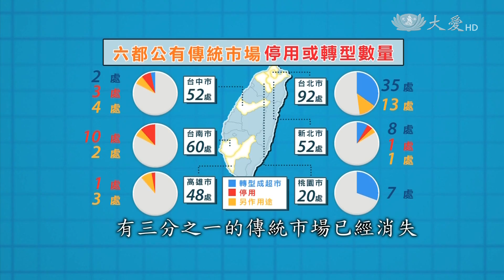傳統市場 注入年輕力量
面對傳統市場的式微，有二位年輕人，分別用自己的方式為它努力。台南西市場，同時也是布行的聚集地，謝文侃的家族從布莊起業，他從小在市場長大，為了找回市場的人氣，曾發起所謂的西裝日活動，藉此活絡布市。而在花蓮的七年級生女孩，劉宇宸是一位劇場工作者，她覺得市場就像劇場，充滿故事，於是把劇場搬進了市場，邀請國小學生來演市場戲，期盼能顛覆傳他們對市場刻板的印象。